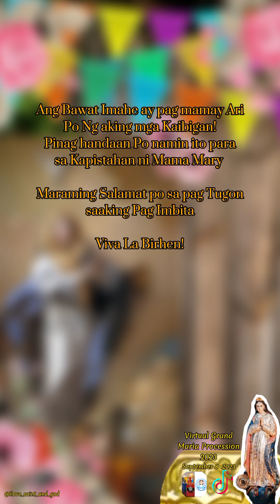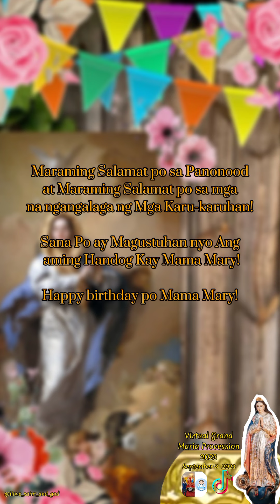Virtual Grand Maria Procession 2023! Karu-karuhan Version! Happy Birthday Po Mama Mary!🎉🥳❤️💛